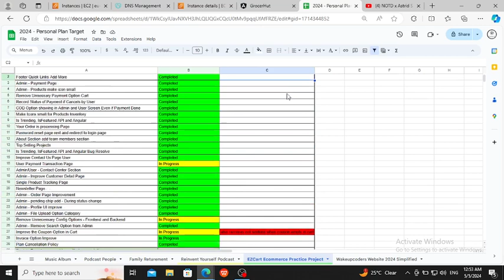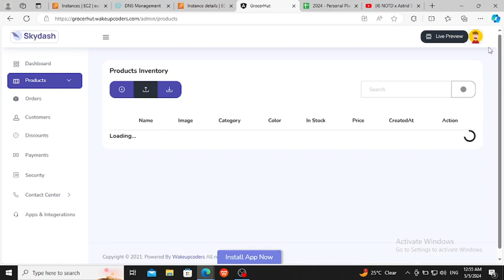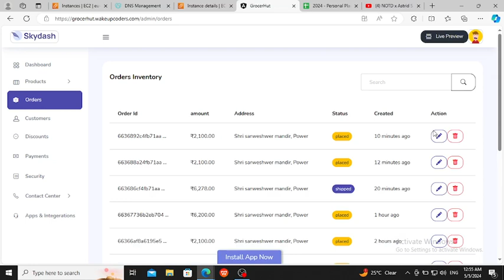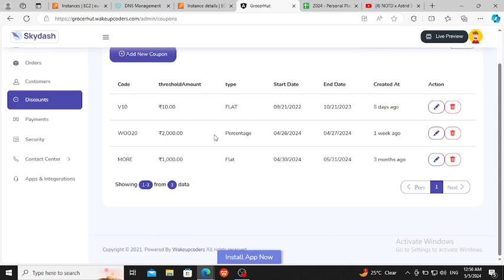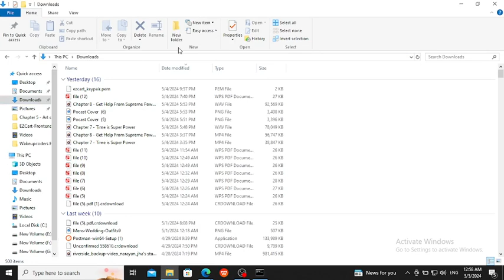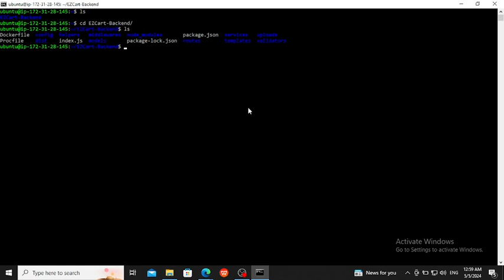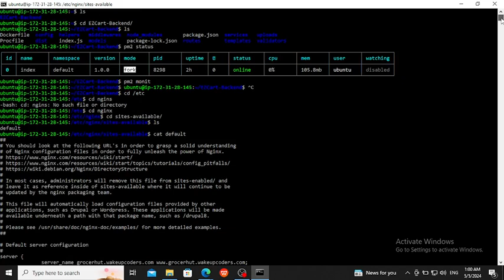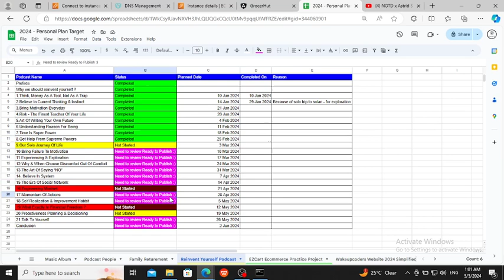Kabir Narayan Jha - EZCart Milestone 1 - 2024 Achieved - Successfully.